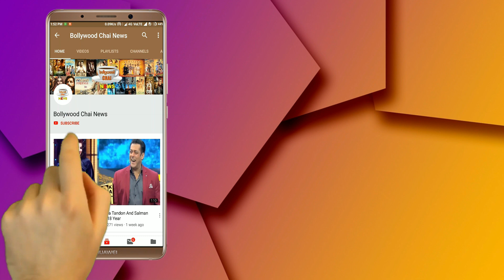Saath Nibhaana Saathiya 2 Will Gopi Bahu Aka Devoleena Play A Character Like Kokila Ben In The Show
Saath Nibhaana Saathiya 2 Will Gopi Bahu Aka Devoleena Play A Character Like Kokila Ben In The Show | Gopi Bahu Is Coming Soon Back | Saath Nibhana Saathiya Season 2 Latest News | Saath Nibhana Saathiya Season 2 Star Cast